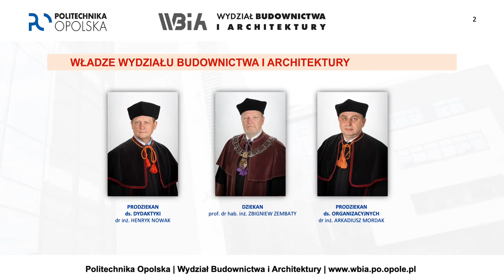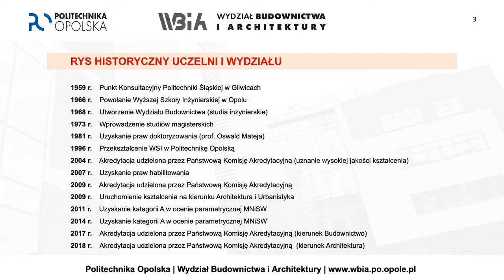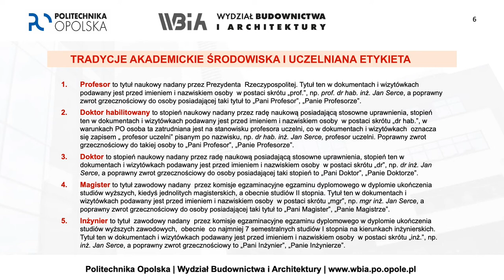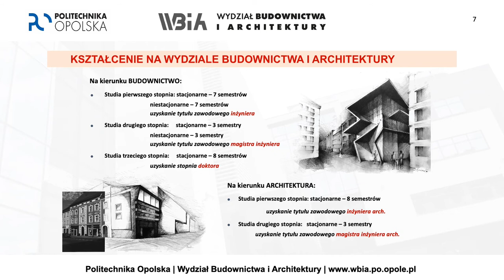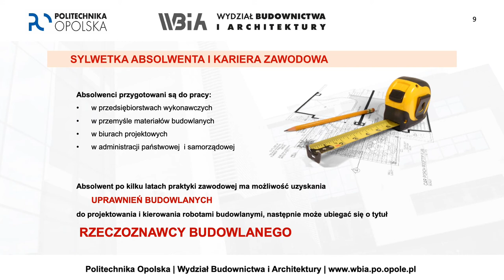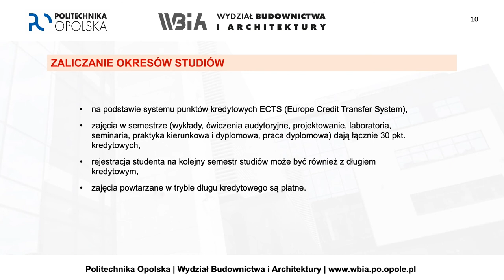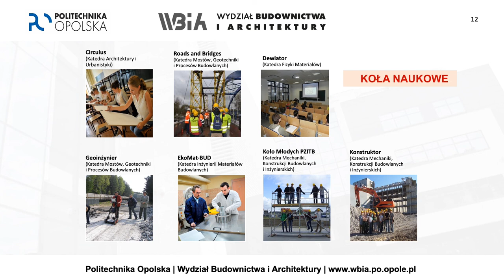Dni adaptacyjne - Wydział Budownictwa i Architektury